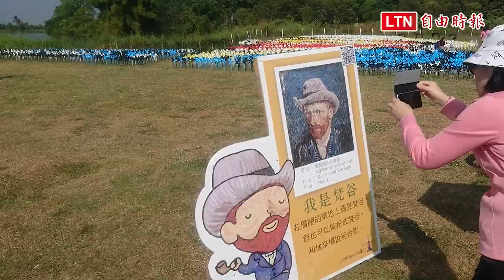台南德元埤荷蘭村風車節有意思 7千支小風車排出梵谷自畫像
不用出國，來趟台南市柳營德元埤荷蘭村，就能感受荷蘭風情，最大吸客亮點是用7千多支小風車排列裝飾出梵谷自畫像，成了遊客必拍合照。